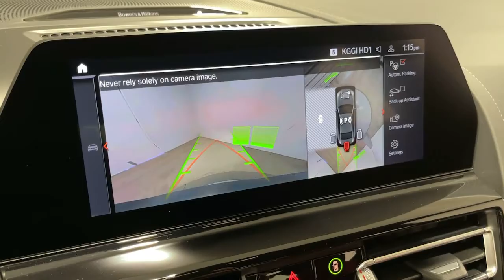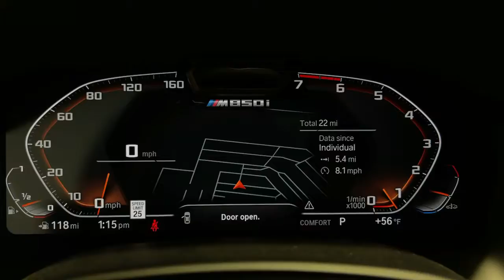2022 BMW 8 Series Ontario, Riverside, Anaheim, Pasadena, Los Angeles, CA 32749A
Individual Dravit Grey Metallic  2022 BMW 8 Series available in Ontario, California at BMW of Ontario. Servicing the Riverside, Moreno Valley, Anaheim, Pasadena, Los Angeles, CA area.
2022 BMW 8 Series M850i xDrive Gran Coupe - Stock#: 32749A - VIN#: WBAGV8C01NCH89985

LOADED WITH VALUE! Comes equipped with: Fiona Red/Black, Extended Merino Leather Upholstery, Individual Dravit Grey Metallic.